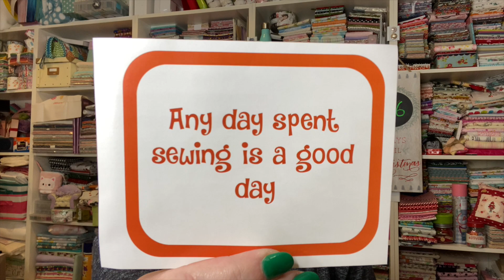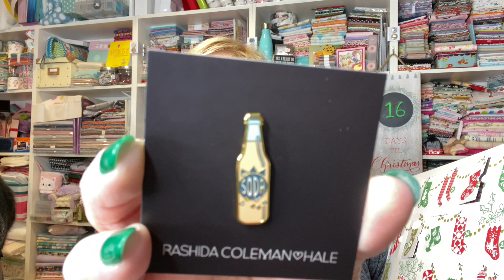VLOGMAS 2020 DAY 09 | Advent Calendars + Jellybean Overload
Sign up for my blog and get a free quilt block!

SIGN UP FOR SPRING 2021 COTTON CUTS PMQ :  Friday, December 4, 2020 @ 7am Central

Address ❤︎ Yvette Niesel
                554 Boston Post Road #137